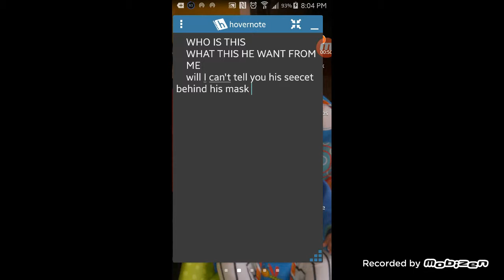The Life: The real Bad guy: a minecraft movie :SPOILER ALERT